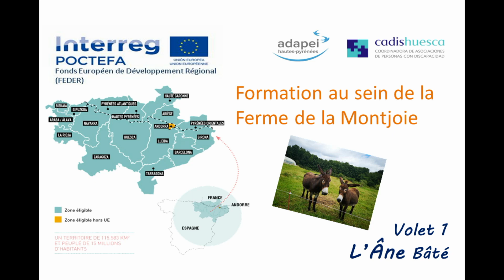L'âne bâté soutitre ES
L'Adapei des Hautes Pyrénées dans le cadre du projet Poctefa-Pyrhequal a monté avec son partenaire espagnol Cadis-Huesca un cycle de formation par les pairs . Cette formation se présentera en une suite de 3 vidéos. Cette formation crée par des professionnels de l'Adapei et des usagers de la ferme - jardin de la Montjoie (commune d'Oursbelille) présente ici une vidéo sur l'âne bâté.